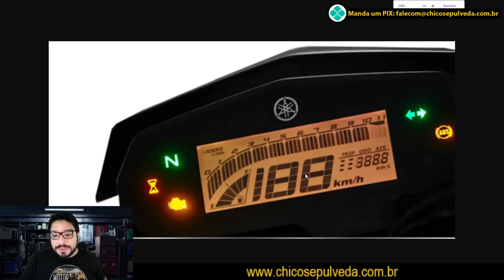Lançamento Yamaha Fazer 250 2022 [Picolé de Chuchu fazendo Chuchuzice]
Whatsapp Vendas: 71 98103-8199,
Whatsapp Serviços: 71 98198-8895